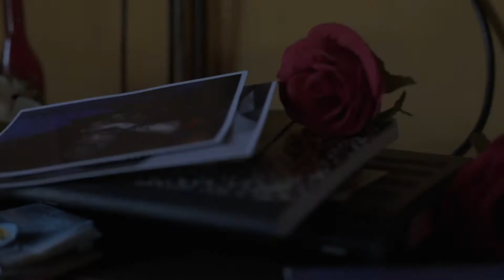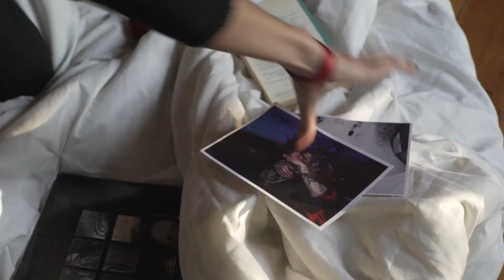DESESPERACION - KEID (film by PAMKA)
Producción: Matias Martínez y Julian Burgio

Edición: Anabella Taborda y Damian Bottamedi

2019